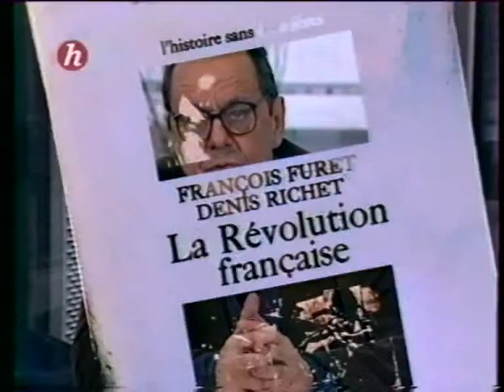François Furet 4/14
François Furet